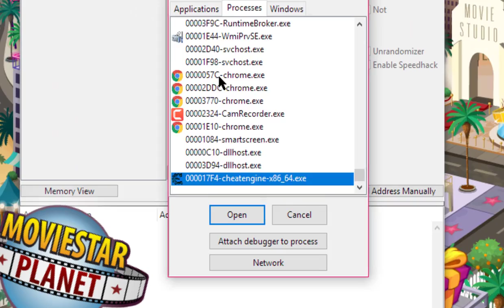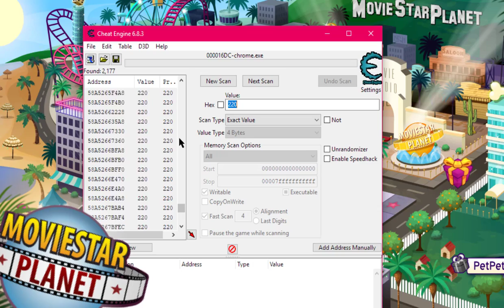AVOIR LA PEAU ULTRA RARE SUR MSP !!!!